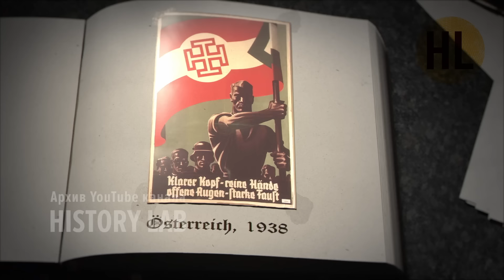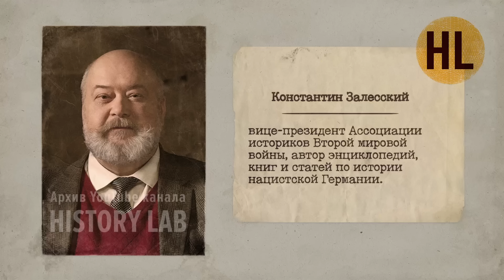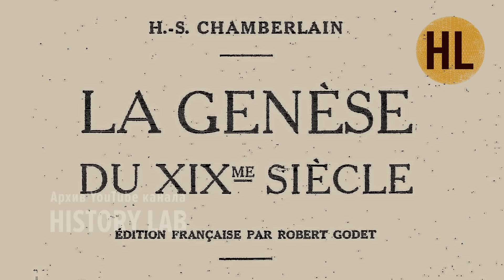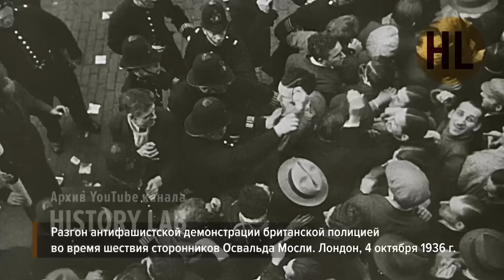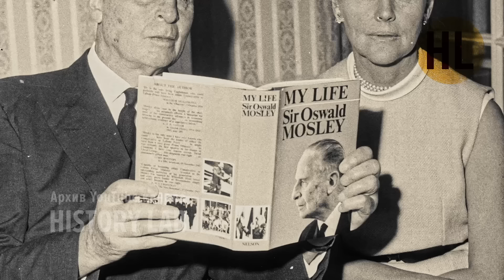Европейский фашизм перед судом истории. Лекция 19. "Бремя белого человека" | History Lab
Европейский фашизм перед судом истории. Цикл лекций Константина Залесского. Лекция 19. "Бремя белого человека". По заказу АО "ЦТВ". Производство: Студия Град (History Lab).

Документальный проект представляет собой цикл авторских видеолекций известного историка, автора многочисленных книг и энциклопедий, специалиста по истории нацистской Германии Константина Александровича Залесского. Лекции посвящены истории возникновения, развития и падения фашистских режимов в разных странах Европы в период с 1918 по 1945 годы. В это время фашизм в той или иной степени распространился во всех европейских обществах. В Италии, Испании, Германии, Румынии, Чехословакии, Хорватии, Венгрии, Польше, прибалтийских республиках и некоторых других государствах фашисты смогли прийти к власти и реализовать свою политическую программу. В других странах, например, во Франции, Великобритании, Дании, Норвегии, Финляндии, появились достаточно мощные фашистские движения, которые также оказывали определенное влияние на общество и государство. В своих лекциях Константин Залесский подробно анализирует причины появления фашизма как политического движения, его идеологию, организационнаю структуру фашистских партий и движений, государственную политику фашистов, военные преступления, совершенные ими накануне и в годы Второй мировой войны. Автор приходит к выводу, что любая фашистская идеология и любой фашистский режим преступны по своей сути. Фашизм лектор уподобляет «политическому наркотику», который в результате приводит к тоталитаризму, кризису экономики, многочисленным кровопролитным войнам, преступлениям государства против собственных граждан и краху всей политической системы. Цикл видеолекций проиллюстрирован уникальными никогда ранее не публиковавшимися кадрами трофейной кинохроники, снятой в разных странах Европы в 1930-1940-е годы.

Мы работаем с крупнейшими архивами кинодокументов, сотрудничаем с всемирно известными научными организациями.